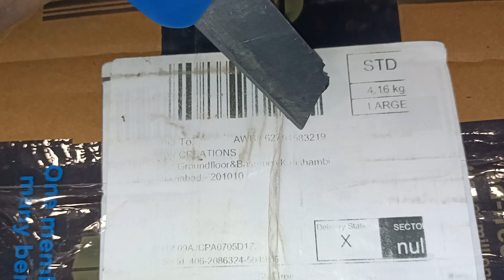406-2086324-5049115 ( ML60BI RETURN VIDEO )